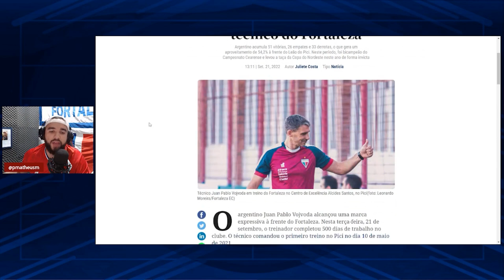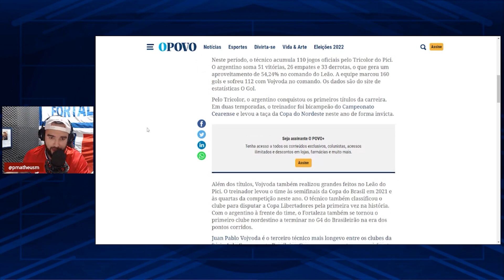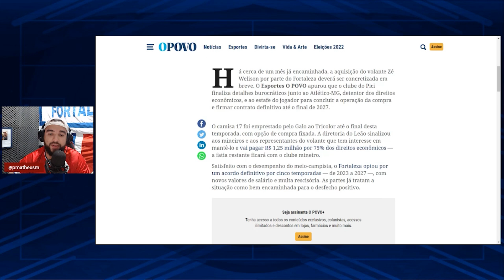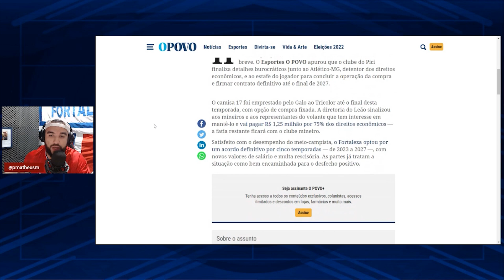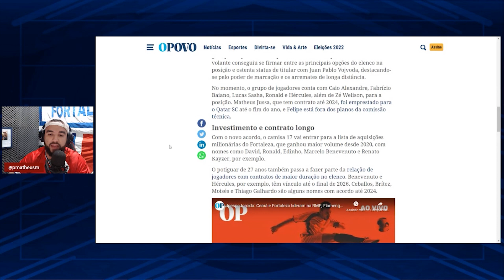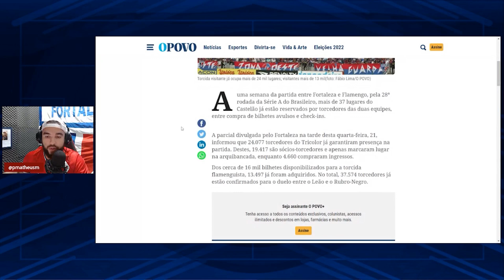🤔 VOJVODA JÁ É MAIOR QUE ROGÉRIO CENI? COMPRA DE VOLANTE POR DETALHES! PROMESSA DE CASTELÃO LOTADO!